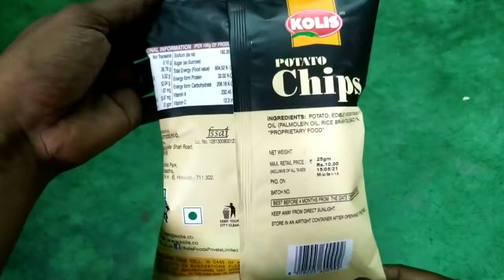Potato Chips Try eating very sweet coming new packets